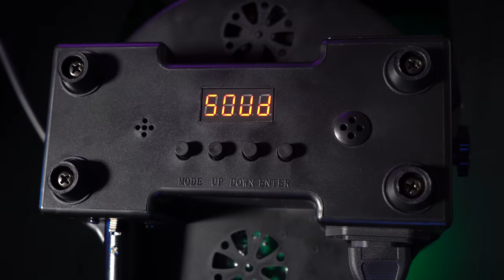DEMO Rockville ROCKpar50 DMX Controllable Par WASH LIGHT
Lighting is often an underrated mood setter when it comes to live performances, DJ sets, or even parties and events. One way to quickly show you are a professional entertainer aside from showcasing your craft is by setting the mood with lights. The Rockville ROCKpar50 is the perfect to do just that. If you want to WASH a wall in an event setting (a wedding, or sweet sixteen) the ROCKpar50 is perfect for that. If you want to add a Par light to your Trusst system, you can do that with the ROCKpar50. If you want to get some more dramatics out of your music or DJ performance you can do that with your ROCKpar50 using the Double Bracket to angle the light at different angles. Or use the rubber feet on the bottom of the light to angle it directly up and get an even more unique wash effect. With 18 brightly powered RGB long lasting LEDs the lightweight ROCKpar50 is guaranteed to become your new favorite Par light. We even included an Electrical outlet on each light so you can electrically daisy chain each light into each other and only use one wall outlet to power all the lights. I could go on all day talking about this light but why don't I just show you with this video!

Facebook.com/RockvilleAudio
RockvilleAudio.com